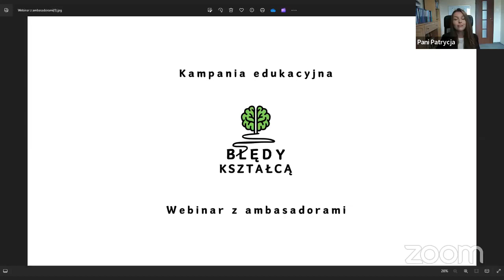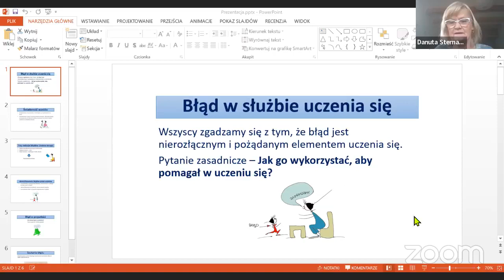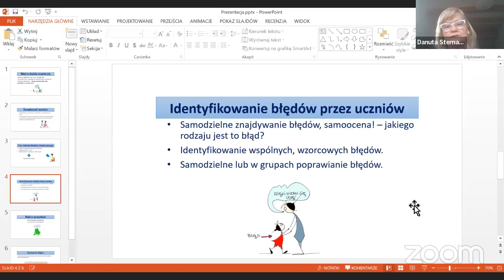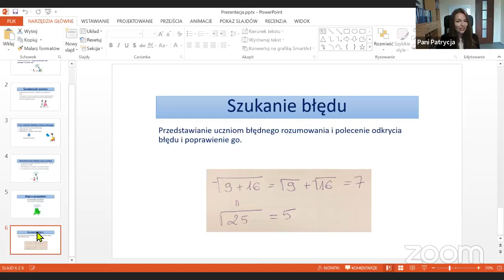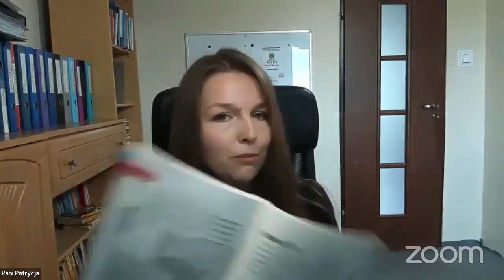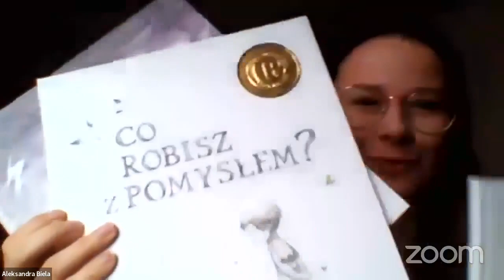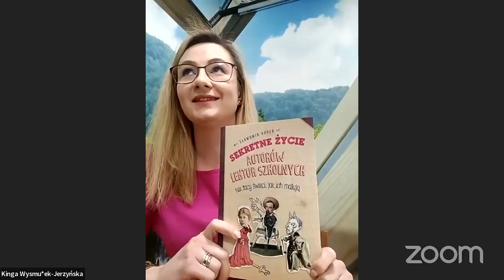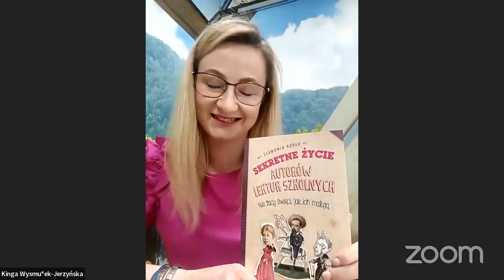Kampania edukacyjna „Błędy kształcą” - garść inspiracji od ambasadorów (cz. 1)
Kampania edukacyjna „Błędy kształcą” to inicjatywa skierowana do uczniów, rodziców i nauczycieli. Jej założeniem jest zmiana perspektywy nauczania i uczenia się poprzez aktywne wykorzystanie błędów jako nieodłącznej części procesu edukacyjnego. Oparta jest ona na przekonaniu, że każdy uczy się we własnym tempie, a popełnianie błędów nie jest porażką, lecz cenną lekcją, z której należy wyciągnąć wnioski, by się rozwijać.
Inicjatywa została objęta honorowym patronatem Rzeczniczki Praw Dziecka oraz Fundacji Dobra Porażka. Partnerem jest Wiosna Edukacji.

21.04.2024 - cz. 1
0:01 – Informacje o kampanii edukacyjnej
3:00 – Anna Jurewicz
23:55 – Danuta Sterna
36:07 – Patrycja Michalik
47:55 - Aleksandra Biela i Kinga Łusiewicz
1:04:50 - Janek Jackowicz-Korczyński
1:21:23 - Marcin Perfuński
1:38:17 - Kinga Wysmułek-Jerzyńska